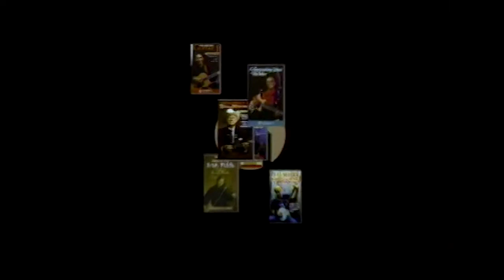Sample: The Banjo of Ralph Stanley (Remaster) on Homespun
This intimate look at Ralph Stanley's pioneering banjo style begins with the first tunes he learned from his mother in the old-time clawhammer technique, and progresses through the three-finger bluegrass picking he helped make famous. Included are both detailed instruction and full-band performances of some of the most beloved Stanley Brothers tunes: Little Maggie, Hard Times, Dickenson County Breakdown, Little Birdie, Clinch Mountain Backstep, Train 45, and more.